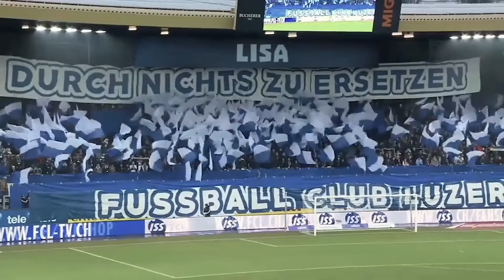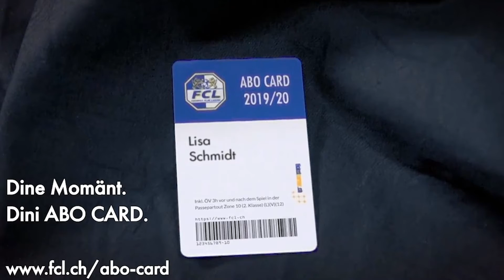FC Luzern (Trailer) Personalisierte Videos by InnoMotion / Materna TMT